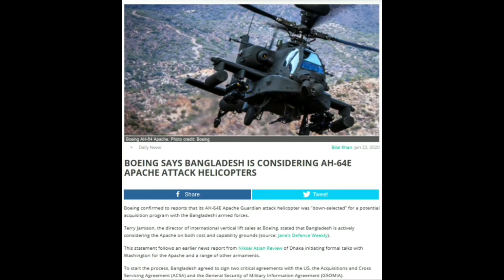Bangladesh US military Cooperation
US Defense Secretary calls PM Sheikh Hasina..Discusses military cooperation.

১১ সেপ্টেম্বর ২০২০, বাংলাদেশের প্রধানমন্ত্রী শেখ হাসিনাকে ফোন করেছেন মার্কিন প্রতিরক্ষামন্ত্রী মার্ক এস্পার।এই ফোনালাপে উভয় দেশ সামরিক সহযোগীতা ও চলমান করোনা পরিস্থিতি নিইয়ে আলোচনা করেন।

উল্লেখ্য বাংলাদেশের কাছে সামরিক সরঞ্জাম বিক্রি করতে আগ্রহী মার্কিন যুক্তরাষ্ট্র।সব ঠিকঠাক থাকলে শীঘ্রই বাংলাদেশ ও যুক্তরাষ্ট্রের মধ্যে দুইটি প্রতিরক্ষা সহযোগীতা চুক্তি (ACSA এবং GSOMIA) স্বাক্ষর করা হবে।ইতিমধ্যেই মার্কিন যুক্তরাষ্ট্রের নির্মিত বিশ্বের সেরা এট্যাক হেলিকপ্টার Boeing AH-64E Apache বাংলাদেশ বিমানবাহিনীর এট্যাক হেলিকপ্টার হিসাবে ডাউন সিলেক্টেড হয়েছে বলে বোয়িং অফিশিয়ালরা জানিয়েছেন।এছাড়া বাংলাদেশ মার্কিন যুক্তরাষ্ট্র থেকে অত্যাধুনিক মিসাইল সিস্টেম,যুদ্ধবিমান,এট্যাক হেলিকপ্টার সহ আরো অনেক হাই-টেক সরঞ্জাম কিনতে আগ্রহী।